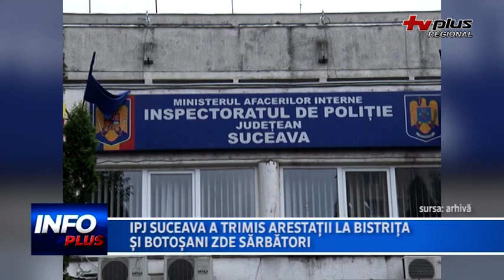IPJ SUCEAVA A TRIMIS ARESTATII LA BISTRITA SI BOTOSANI DE SARBATORI